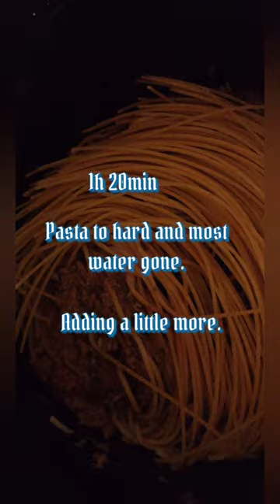One pot slow cooked tuna and spaghetti.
Very easy food.